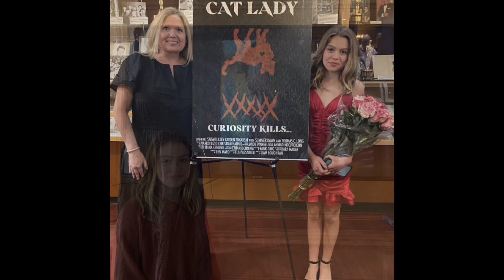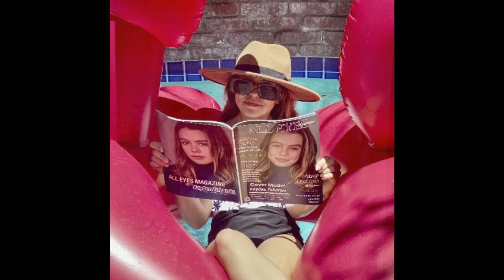2022 recap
Grateful for every single opportunity. 🙏